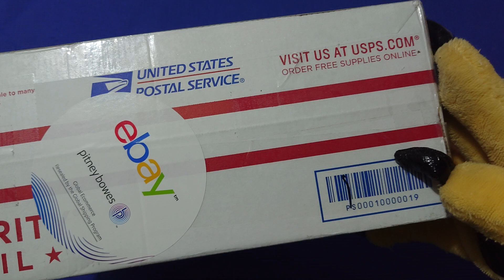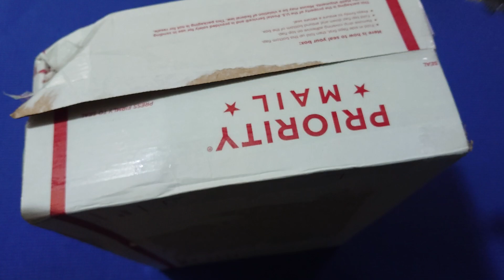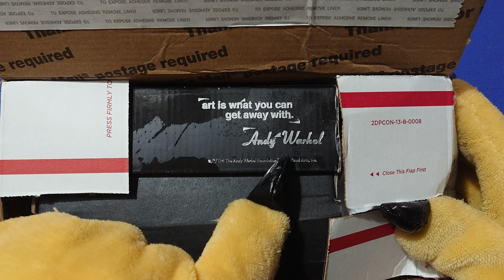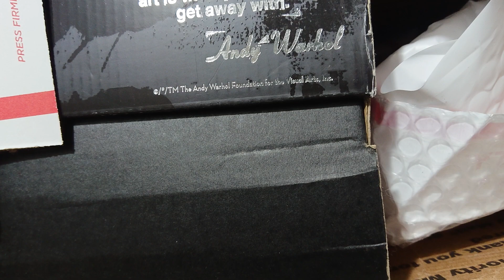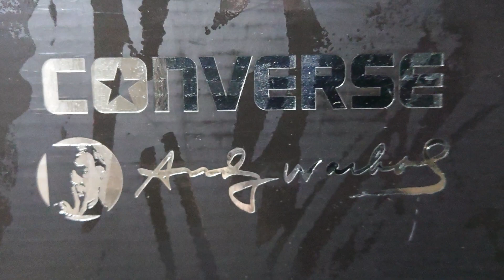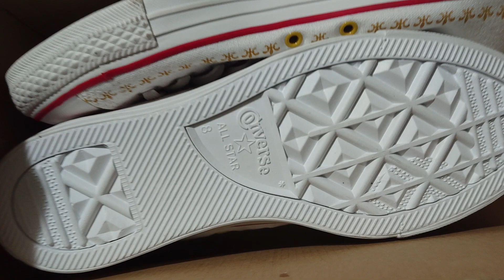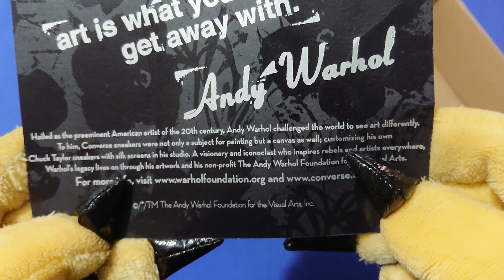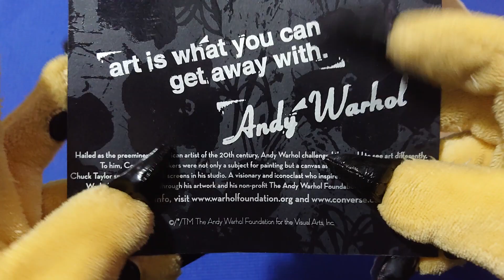💥 Andy Warhol 💥 Chuck Taylor 💥 Converse 💥 All Star 💥 Campbells Tomato Soup 💥 Unboxing 💥 ASMR 💥 Art 💥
Hey now, you're an all-star, get your game on, go play.

CONSUME. REPRODUCE. OBEY.

SHARING IS DARING! send this video to all your friends!